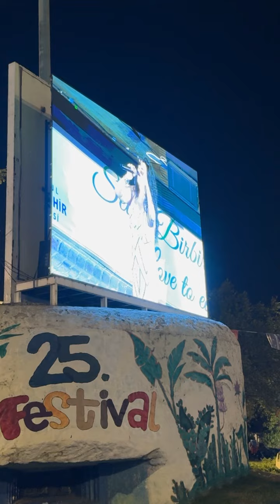IŞIN KARACA - DERT BENDE DERMAN SENDE (BÜYÜKÇEKMECE)